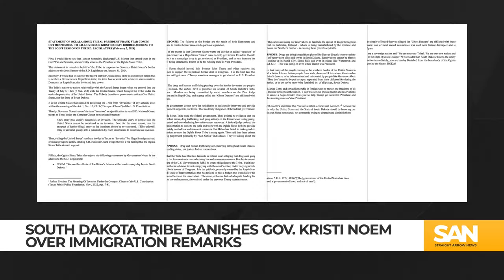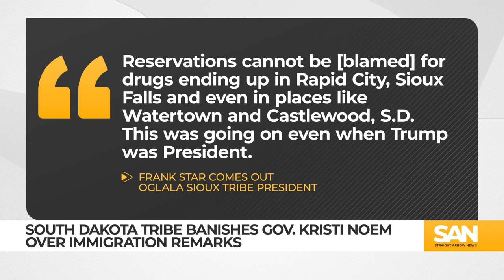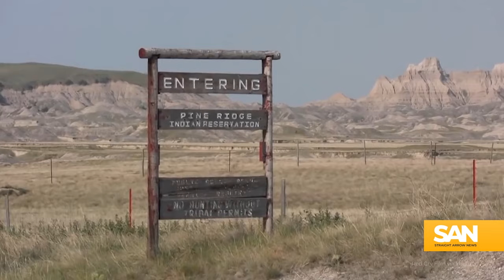South Dakota tribe banishes Gov. Kristi Noem over immigration remarks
The Oglala Sioux Tribe, South Dakota’s largest, has officially banished Gov. Kristi Noem from its territories, escalating tensions over her comments on crime and illegal immigration on reservations. In a controversial statement on Jan. 31, Gov. Noem linked the surge in crime within the state, including on tribal lands, to illegal immigration.